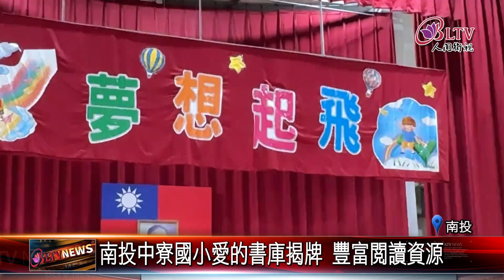20240923 愛的書庫 台灣閱讀文化基金會持續播種｜@FGSBLTV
南投縣政府響應教育部「國民中小學新生閱讀推廣計畫」，在南投縣中寮國小舉辦愛的書庫揭牌記者會。除了轉贈教育部「每人一本書」給學生外，同時也表揚感謝台灣閱讀文化基金會及眾多企業團體和個人，捐贈圖書經費，充實愛的書庫書本，也幫助更多學子。